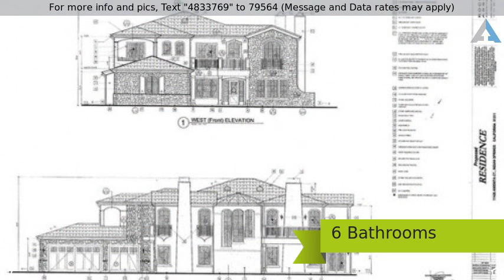11426 Awenita Ct. Chatsworth, Brand New Home on 2 acres!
For more info or to schedule a showing: Text "4833769" To 79564

11426 Awenita Ct., Chatsworth, CA
Bedrooms:5   Bathrooms: 6
Square Feet: 5306sf

Brand new home! Scheduled completion in Spring 2016. Your choice for custom finishes during construction. Located in the prestigious, guard-gated Indian Springs Estates, this future home is still being built and now just months away from completion. The structure is two-story (5306sf) with five bedrooms, and six bathrooms, plus three-car garage (845sf of space). Structure is set back from the street on a wooded 2.05 acre corner lot offering extra privacy. Valley and tree-top views from the master suite and balcony. Construction is scheduled to be fully finished by the end of February 2016, but there is a unique opportunity to purchase now and have the professional interior designer and builder finish it to your own satisfaction. Conveniently located near the 118 freeway just off of Topanga Canyon, this secluded and quiet community is ideal for access to both Los Angeles and Ventura County areas. *All renderings, dimensions, square footage, design and landscaping are subject to change pending new construction. Buyer 100% responsible for all due diligence. (Address was changed from 11425 to 11426 Awenita).

David Hoshaw
SCVRealty.com